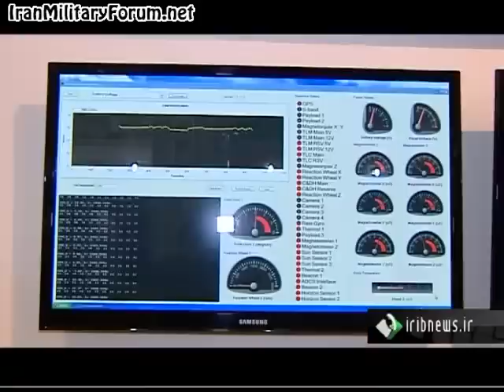AhmadiNejad Visited Exhibition of New Space Achievements-1